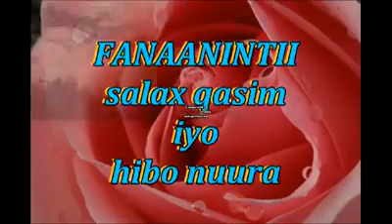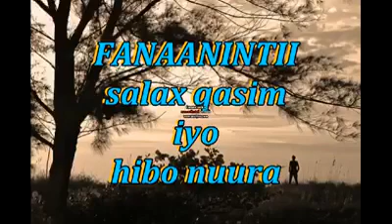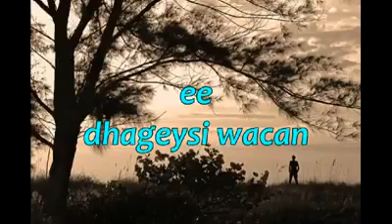FOOLAADKII FANKEENA SAALAX QAASIM IYO HIBO MAXAMED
MAR BAAN IS IDHAA KUF OO KAC BAL KOW DHEH..